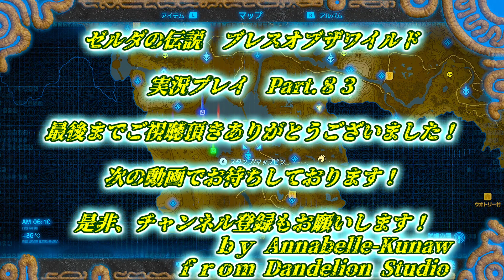【ゼルダの伝説 ブレスオブザワイルド 実況プレイ Part 83】 のんびり気ままにまったりプレイ！ 【ＥＴ・ナベ】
西フィローネ編　♯４
西フィローネ地方のコログ集め！

★ゼルダの伝説　ブレスオブザワイルド　実況プレイ　Part 84★